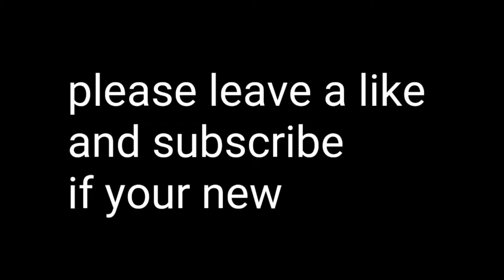Dbs amv running